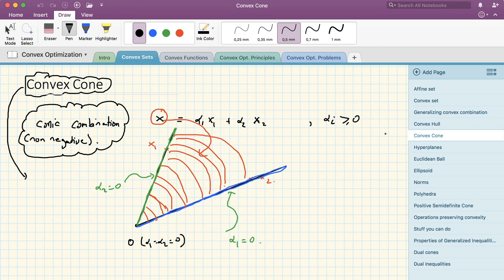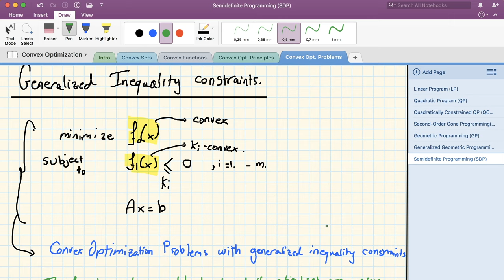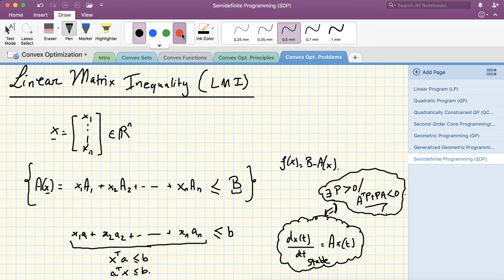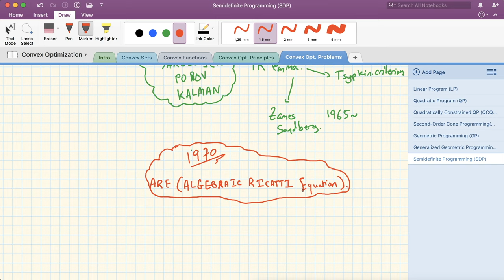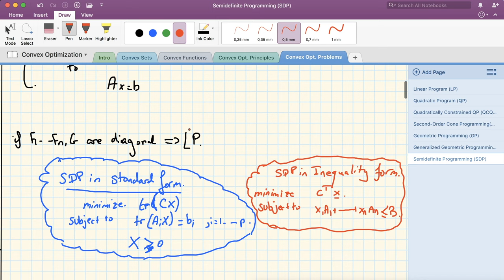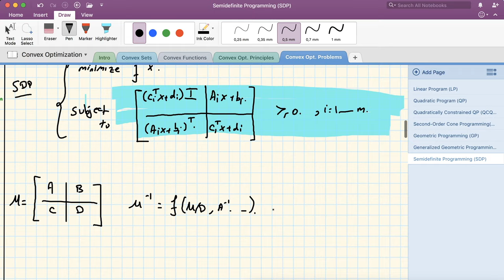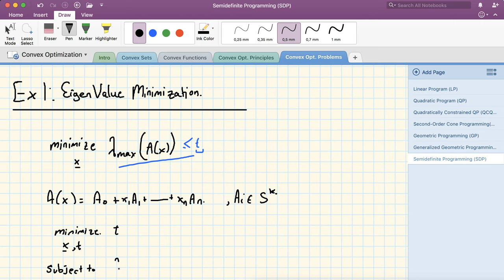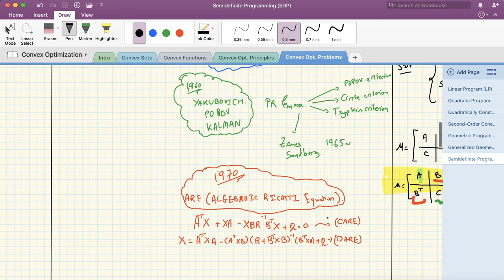Lecture 11 | Semidefinite Programming (SDP) | Convex Optimization by Dr. Ahmad Bazzi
In Lecture 11 of this course on convex optimization, we will cover Semidefinite programming, i.e. SDPs. The outline of the lecture is as follows:

00:00  Intro
01:05  Generalized Inequality Constraints
05:18  Conic Programs
07:59  Linear Matrix Inequality (LMI)
09:56  LMI brief history (Lyapunov, Kalman, Ricatti etc..)
18:10 Semidefinite Programming (SDP)
21:56 SOCP as SDP
29:30 Eigenvalue Minimization
32:43 Matrix Norm Minimization
34:39 Outro

References:
[1] Boyd, Stephen, and Lieven Vandenberghe. Convex optimization. Cambridge university press, 2004.
[2] Nesterov, Yurii. Introductory lectures on convex optimization: A basic course. Vol. 87. Springer Science & Business Media, 2013.
Reference no. 3:
[3] Ben-Tal, Ahron, and Arkadi Nemirovski. Lectures on modern convex optimization: analysis, algorithms, and engineering applications. Vol. 2. Siam, 2001.
Instructor: Dr. Ahmad Bazzi